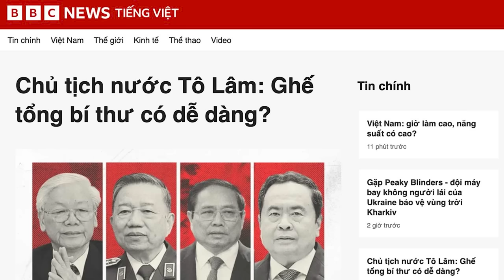Ai đang cản đường Tô Đại đoạt ngôi Tổng Bí thư?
Sau khi ông Tô Lâm bước vào “Tứ Trụ”, nhiều nhà quan sát quốc tế quan tâm về khả năng kế nhiệm chức vụ Tổng Bí thư của ông. Tuy nhiên, nhiều người cho rằng, đó là một lộ trình gập ghềnh.